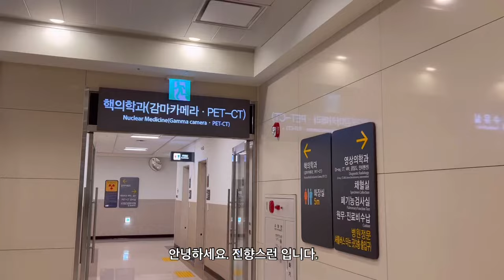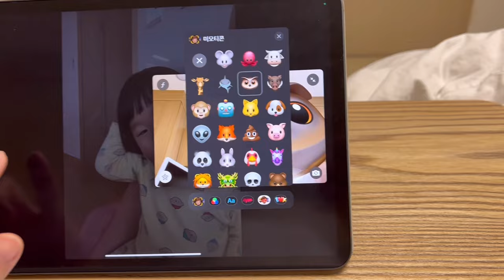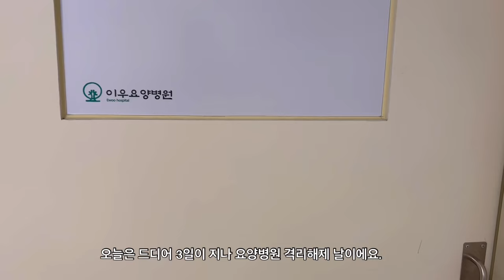[Vlog] 28살 아둘맘의 암 요양병원 | 동위원소 준비물 | 이우요양병원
안녕하세요. 진향스런 입니다 :)

동위원소 치료후에 요양병원에서 지내는 과정을 담아보았어요.
요양병원이라는 자체가 어색하고 그랬는데 생각보다 너무 잘쉬다 나왔어요 :)

원래 이번 영상으로 제주도까지 마무리 지어보려고 했는데
분량조절 실패로 다음 제주도 영상과 함께
암을 처음 발견했을 때와, 수술 과정, 그리고 지금의 상황등을 이야기해보려 합니다.
마지막이 될 저의 치료과정기, 이번을 마지막으로 다시는 떨어지고 싶지 않아요🥹

다음 영상도 함께 해주세요!